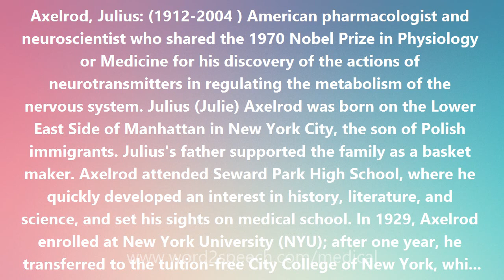Axelrod, Julius - Medical Meaning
Axelrod, Julius

Axelrod, Julius: (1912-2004 ) American pharmacologist and neuroscientist who shared the 1970 Nobel Prize in Physiology or Medicine for his discovery of the actions of neurotransmitters in regulating the metabolism of the nervous system. Julius (Julie) Axelrod was born on the Lower East Side of Manhattan in New York City, the son of Polish immigrants. Julius's father supported the family as a basket maker. Axelrod attended Seward Park High School, where he quickly developed an interest in history, literature, and science, and set his sights on medical school. In 1929, Axelrod enrolled at New York University (NYU); after one year, he transferred to the tuition-free City College of New York, which Axelrod later described as a proletarian Harvard. Axelrod graduated with a Bachelor of Science degree in biology in 1933. He applied to several medical schools, but was not admitted. Reflecting on these rejections, he told a newspaper reporter in 1970 that It was hard in those days for Jews to get into medical school. I wasn't that good a student, but if my name was Bigelow I probably would have gotten in. Axelrod also found it difficult to find work in his field, especially in the middle of the Depression. After a brief stint as a laboratory technician at the Harriman Research Laboratory at NYU Medical School, Axelrod found a position in 1935 testing vitamin supplements added to food, particularly milk, for the New York City Department of Health's Laboratory of Industrial Hygiene. Axelrod remained in this position until 1946. During this period, he lost his left eye in a laboratory accident. In 1938, Axelrod married Sally Taub, an elementary school teacher. Over the next decade, the couple had two sons, Paul and Alfred. While working for the Department of Health, Axelrod took night classes at NYU and earned his Master of Science degree in chemistry in 1941 after completing his master's thesis on the chemical breakdown of enzymes in cancerous tumor tissues. In 1946, Axelrod began conducting research on the chemistry of analgesic (pain-relieving) medications with Bernard Steve Brodie at Goldwater Memorial Hospital on Welfare (now Roosevelt) Island. He continued to work with Brodie, whom he considered to be his mentor, for the next eight years. Their research together laid the foundation for Axelrod's lifelong enthusiasm for pharmacological science. In 1949, Axelrod accepted a position as a research chemist at the National Institutes of Health (NIH) in Bethesda, Maryland. From 1949 to 1955, he pursued many new projects at NIH that built upon his previous work. Although Axelrod clearly possessed the requisite skill and scientific expertise to carry out his own research, he knew that without a Ph.D. his opportunities for career advancement were limited. In 1954, Axelrod took a leave of absence from the NIH to attend The George Washington University, where his advisor, George Mandel, permitted him to submit some of his recent NIH laboratory work as the basis of his doctoral dissertation. In 1955, in his early 40s, Axelrod graduated from GWU with a Ph.D. in pharmacology after completing his thesis, The Fate of Phenylisopropylamines.